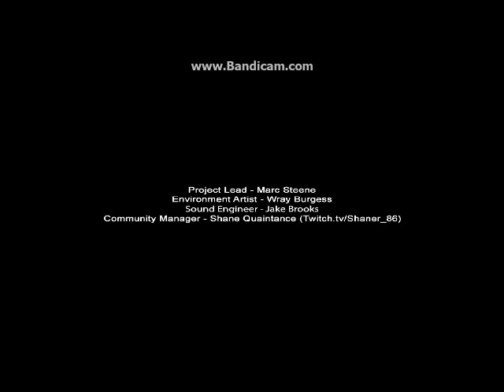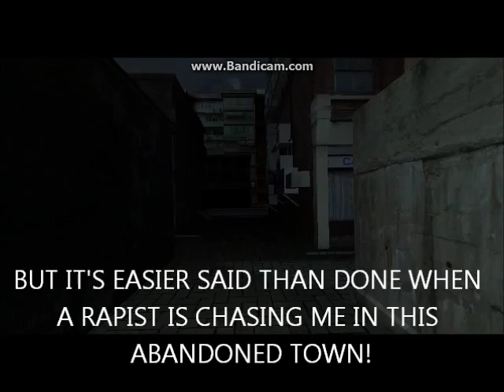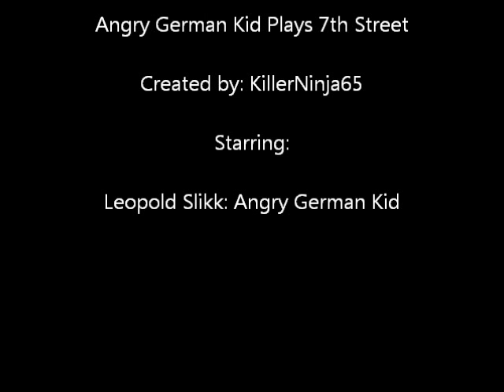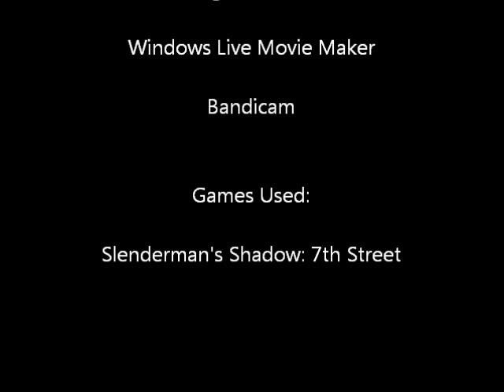AGK Episode 132: Angry German Kid Plays 7th Street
Episode 132:

Leopold plays 7th Street. Will he beat the game?

Next Episode: Angry German Kid Plays Prison